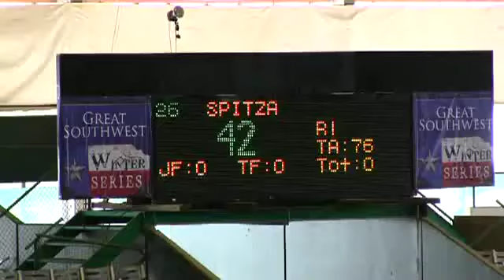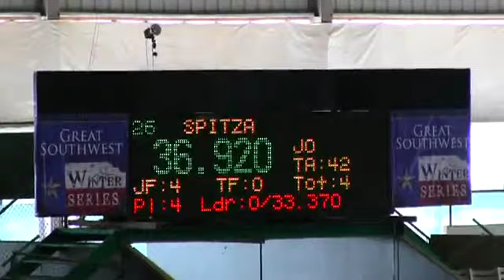Video of SPITZA ridden by CAMILLE ALEXANDER from ShowNet!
SPITZA ridden by CAMILLE ALEXANDER at Great SouthWest Winter Series II 2014.  This round is from class 213, 1.15 Train Jmpr.